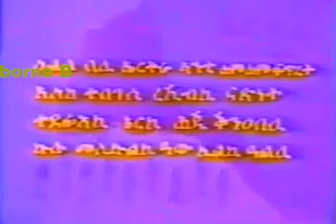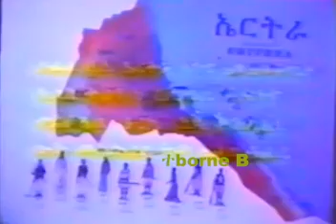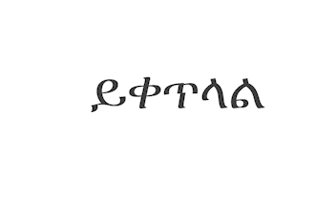እንዲህ ነበር! Mengizem Media Endih Neber part 1 Oct19